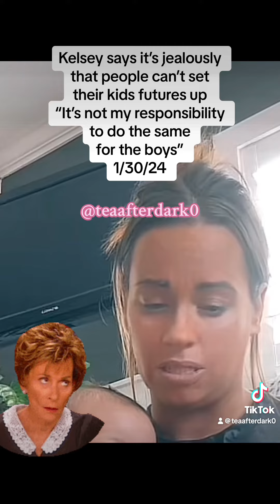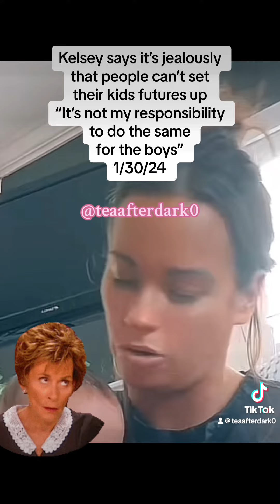kelseypumel says its jealousy that people can't set their kids future up